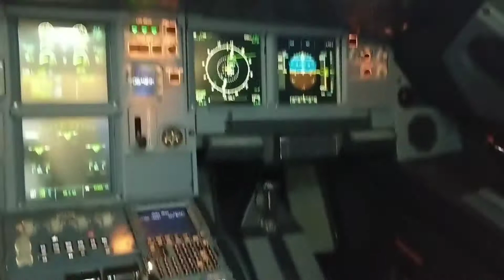Ansett Aviation Level-D A320 Flight Simulator Visit